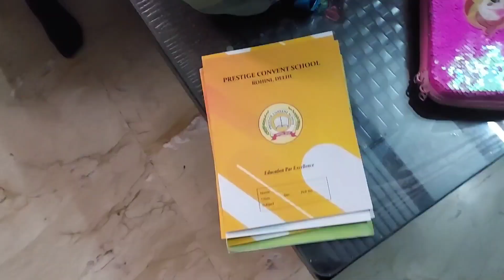Richa ra baba odishare pao vaji khaiki video patheichanti.laddu gopal asile swapanare kn kahile mote